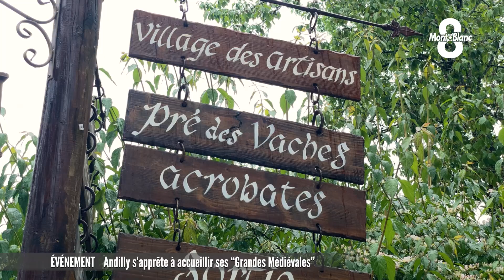Andilly s'apprête à accueillir ses "Grandes Médiévales"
C’est une véritable tradition à Andilly. Chaque année, le grand parc à thème se transforme en village médiéval à ciel ouvert pendant cinq jours. Avec plus de 500 artistes et une quarantaine de représentations sur les différentes traditions moyenâgeuses, cet événement invite les visiteurs à un voyage dans le passé. Cette année, la 24e édition se tient les 18,19, 20, 25 et 26 mai prochains et promet plusieurs nouveautés. Plus de précisions dans ce reportage de Chloé Le Meur, qui s’est rendue sur place à l’occasion des derniers préparatifs deux jours avant l’ouverture au public.